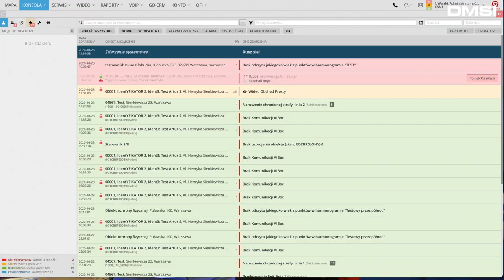Rusz się z SAFESTAR POWER! Zapowiedź akcji DMSI | SAFESTAR.PL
SAFESTAR POWER to zestawy ćwiczeń dla pracowników stacji monitorowania alarmów.

Przedstawiamy nową i niepowtarzalną akcję skierowaną dla partnernów Safestar. Akcja o nazwie Safestar Power rusza 2 listopada i ma na celu zmobilizowanie Was do aktywności fizycznej. Zobaczcie krótki filmik i dowiedzcie się o szczegółach akcji. Ciekawi jesteśmy co sądzicie o tym pomyśle? Będzie się działo.